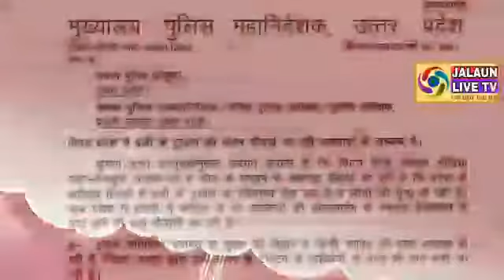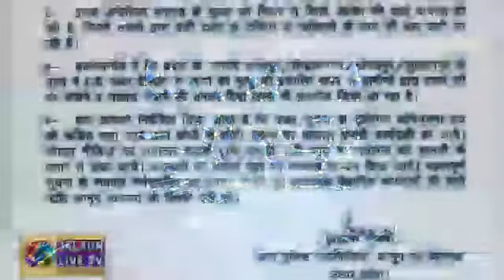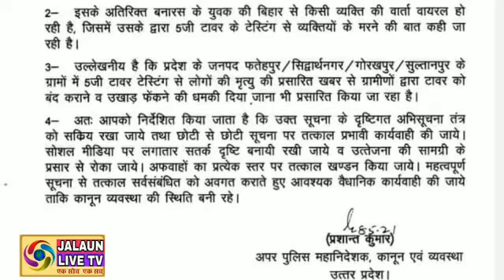5G की टेस्टिंग से नही फैल रहा कोरोना -पुलिस महानिदेशक।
Video from जाLAUN LIVE TV